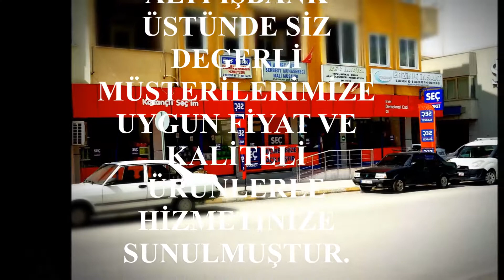Tuzcular Yeni Şube Seç Market Erzin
Tuzcular Gıda Erzin in Yeni yüzü seç marketi halkımıza kazndırdı